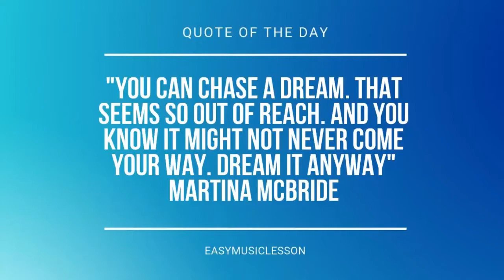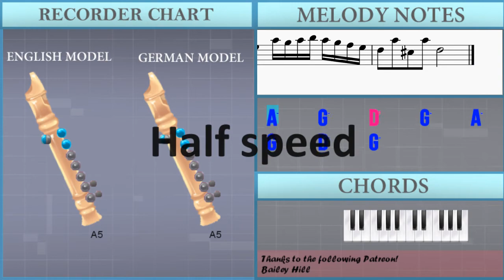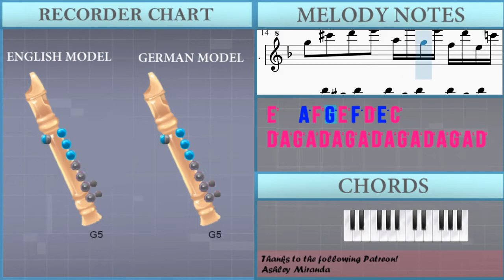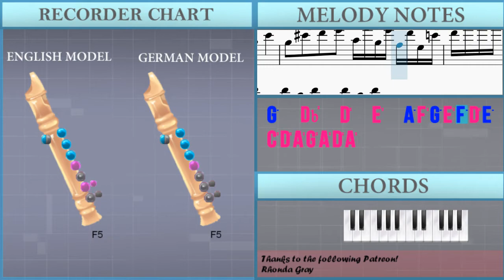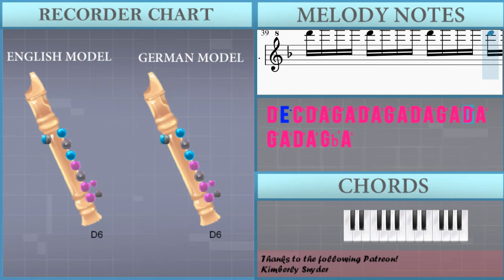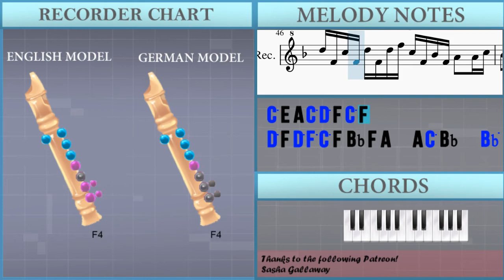SUPER EASY: How to play Flower Dance by DJ Okawari on Recorder (Tutorial)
The easiest way to learn how to play Flower Dance (SUPER EASY) by DJ Okawari on the recorder. It's a recorder tutorial for Flower Dance (SUPER EASY) by DJ Okawari.

EasyMusicLesson teaches you to play the your favorite instrument, through easy and simple animation so that you too can learn how to play Flower Dance (SUPER EASY) by DJ Okawari on the recorder easily. A recorder tutorial with visual animation graphic.

Chords of Recorder arrangement:
G Min   G Min

Melody notes of Recorder:
A5     G5     D6     G5     A5     G5     D5     G5
A6
A5       D5 F5 A5 G5       C6       G5     E6 D6     Db6
D6       A6       D6       A6       G6   G6 A6 G6 E6   C6
D6                         A5   A5       D5 F5 A5
G5       C6       G5   Db6   D6   E6   A5 F6 G5 E6 F5 D6 E5 C6
D6 A6 G6 A6 D6 A6 G6 A6 D6 A6 G6 A6 D6 A6 G6 A6 D6 A6 Gb6 A6 D6 A6 Gb6 A6
D6 A6 Gb6 A6 D6   A5   F6 A5 E6 A5 F6 A5 G6 A5 E6 E5 D6 E5 C6   A5
C6 D6 F5 C6 F5 D6 F5 F6 F5 C6 F5 Bb5 F5 A5   A5 C6 Bb5 D5 A5 D5 G5 D5 Bb5
D5 A5 A4 G5 A4 F5 A4 A5 A4 G5 Bb4 F5 Bb4 E5 Bb4 D5 Bb4 Db5   D5   E5   A4
F5 A4 E5 A4 F5 A4 G5 A4 E5 E4 D5 E4 C5 E4 A4 C5 D5 F4 C5 F4 D5 F4 D5
F5 C5 F4 Bb4 F4 A4   A4 C5 Bb4   Bb5 A5 G5 F5 E5   A5 G5 A5 Bb5 A5 G5 F5
E5 D5   A5   Db5   A5   D5               A5       D5
F5 A5 G5       C6       G5     E6 D6     Db6 D6       A6
D6       A6       G6   G6 A6 G6 E6   C6   D6
A5   A5       D5 F5 A5 G5       C6
G5   Db6   D6   E6   A5 F6 G5 E6 F5 D6 E5 C6 D6 A6 G6 A6 D6 A6
G6 A6 D6 A6 G6 A6 D6 A6 G6 A6 D6 A6 Gb6 A6 D6 A6 Gb6 A6 D6 A6 Gb6 A6 D6
A5   A5       D5 F5 A5 G5       C6       G5     E6 D6
Db6 D6       A6       D6       A6       G6   G6 A6 G6 E6
C6   D6                         A5   A5
D5 F5 A5 G5       C6       G5   Db6   D6   E6   A5 F6 G5 E6 F5
D6 E5 C6 D6 A6 G6 A6 D6 A6 G6 A6 D6 A6 G6 A6 D6 A6 G6 A6 D6 A6 Gb6 A6
D6 A6 Gb6 A6 D6 A6 Gb6 A6 D6   A5   F6 A5 E6 A5 F6 A5 G6 A5 E6 E5 D6 E5
C6   A5 C6 D6 F5 C6 F5 D6 F5 F6 F5 C6 F5 Bb5 F5 A5   A5 C6 Bb5 D5 A5 D5
G5 D5 Bb5 D5 A5 A4 G5 A4 F5 A4 A5 A4 G5 Bb4 F5 Bb4 E5 Bb4 D5 Bb4 Db5   D5
E5   A4   F5 A4 E5 A4 F5 A4 G5 A4 E5 E4 D5 E4 C5 E4 A4 C5 D5 F4 C5 F4
D5 F4 D5 F5 C5 F4 Bb4 F4 A4   A4 C5 Bb4   Bb5 A5 G5 F5 E5   A5 G5 A5
Bb5 A5 G5 F5 E5 D5   A5   Db5   A5   D5